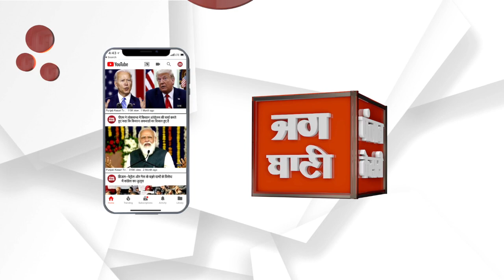योगी सरकार की बुलडोजर नीति होती तो पेपर लीक माफियाओं में खौफ होता- Satish Poonia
उपनेता प्रतिपक्ष सतीश पूनिया ने कांग्रेस सरकार पर हमला बोलते हुए कहा कि आज प्रदेश में जनता में कांग्रेस के खिलाफ आक्रोश भरा हुआ हैं। उन्होंने कहा कि आज सबसे बड़ा मुद्दा बिगड़ी कानून व्यवस्था है और बिगड़ी कानून व्यवस्था को लेकर ही 'नहीं सहेगा राजस्थान' अभियान की शुरुआत हुई है। उन्होंने कहा कि हम प्रमुख मुद्दों पर सदन में अपनी बात रख रहे है, उससे कांग्रेस के पेट में दर्द हो तो उससे हमें मतलब नहीं हैं। सतीश पूनिया ने और क्या कुछ कहा, आप भी सुनिए।
Attacking the Congress government, Deputy Leader of the Opposition Satish Poonia said that today there is anger among the people against the Congress in the state. He said that the biggest issue today is the deteriorating law and order situation and the campaign 'Rajasthan will not tolerate' has been started because of the deteriorating law and order situation. He said that we are keeping our point in the House on major issues, if it causes pain in the stomach of the Congress, then we are not concerned with it. What else did Satish Poonia say, you also listen.

Produced By: Punjab Kesari Rajasthan
Script Edited By: Ishika
Video Edited By: Ravikant
Video Journalist: